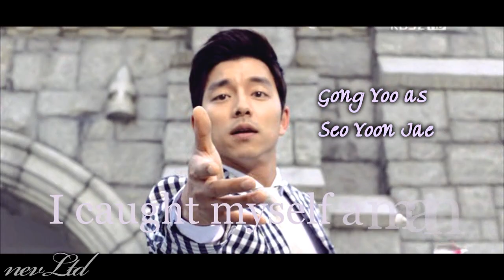Big 빅 [Drama Fanmade] Trailer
I always wanted to make a trailer of a drama ;D
I don't know if it is good xD

I really loved the two first episodes of Big. They were really funny.

The OST i used is from Rooftop Prince xD
I made that trailer only from eps 1-2 and preview of ep 3 ;)
Translation to English belongs to DarkSmurfSubs

I don't own this drama or music!